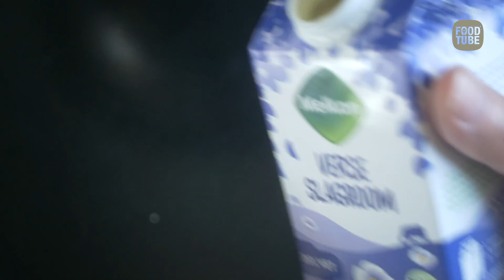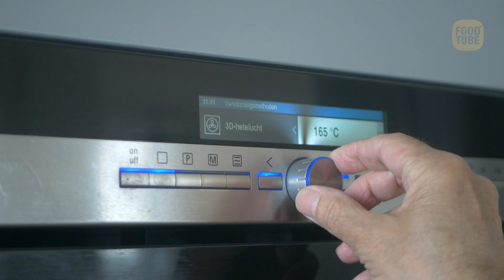Aardappelterrine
Enigszins bewerkelijk, maar in alle opzichten aantrekkelijk aardappelgarnituur